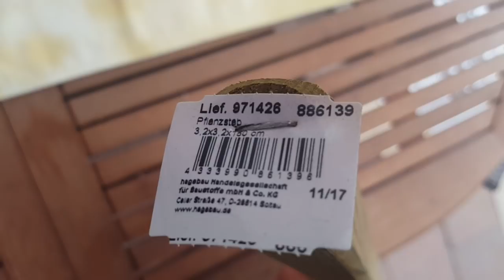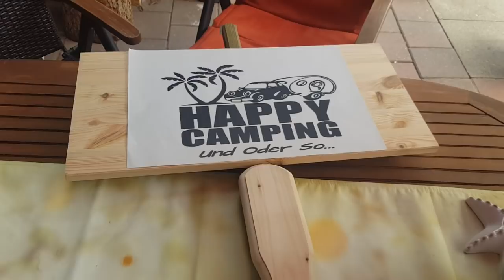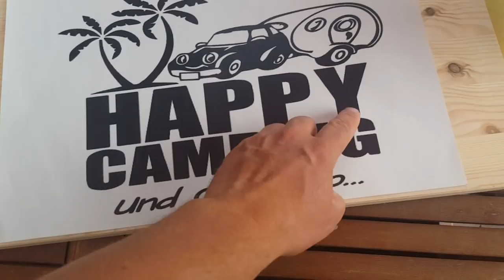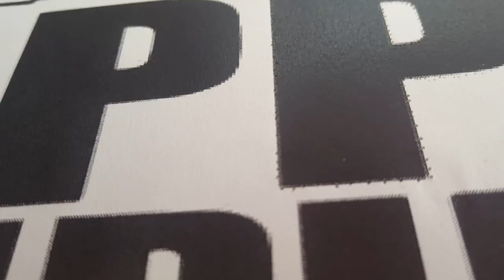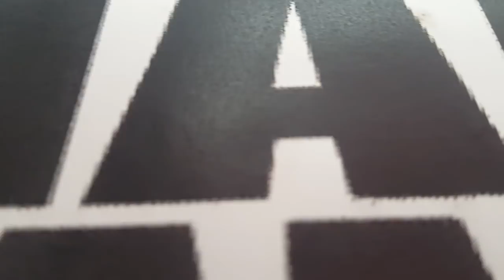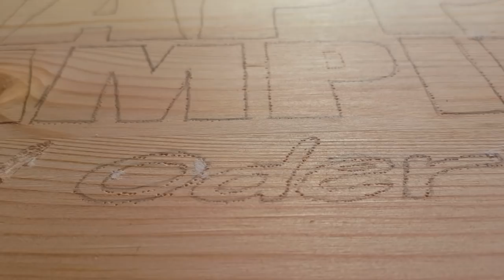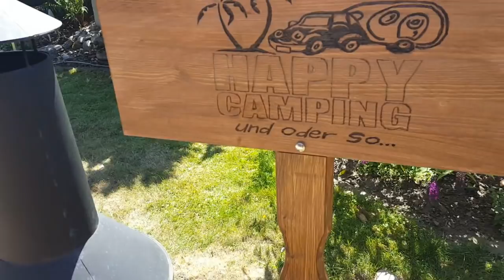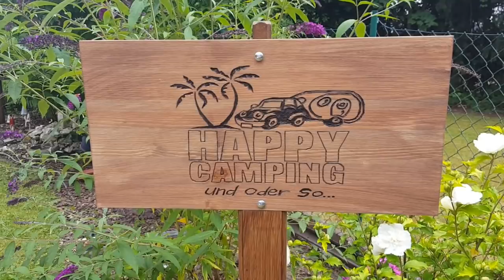14 Happy Camping Bastelstunde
Andrea und ich sind in einer spitzen Campergruppe und das tragen wir auch nach außen. Diese Bastelstunde zeigt Euch, das es immer noch etwas verrückter geht. Viel Spaß und vielleicht könnt Ihr mir zum Ende bei einer Entscheidung helfen.